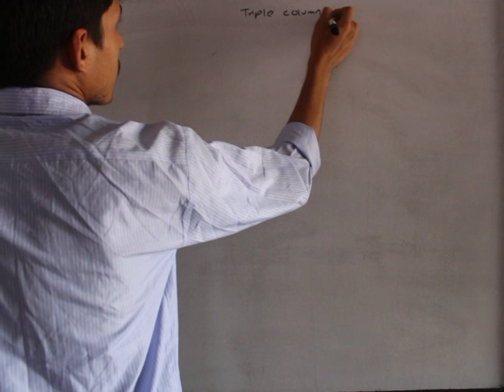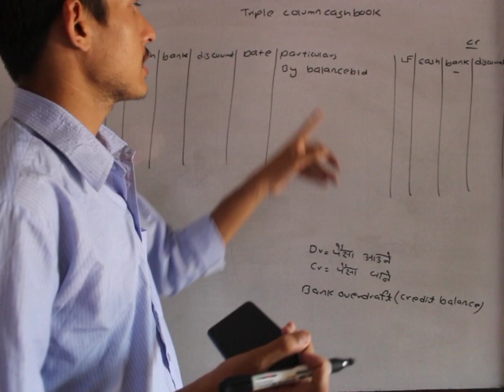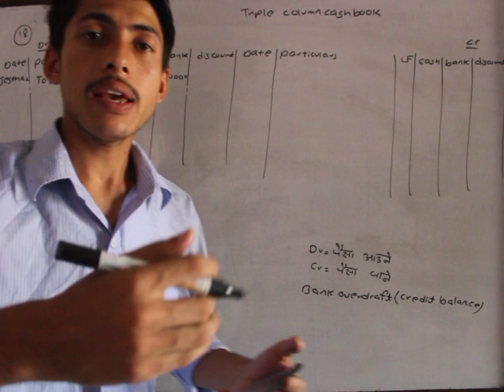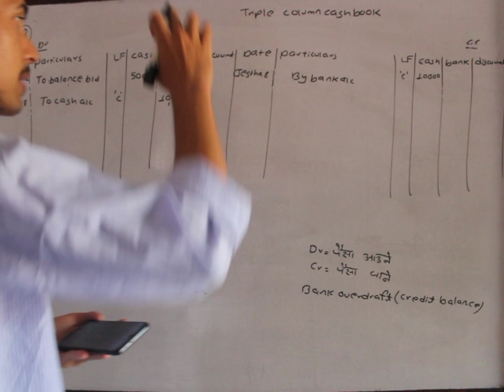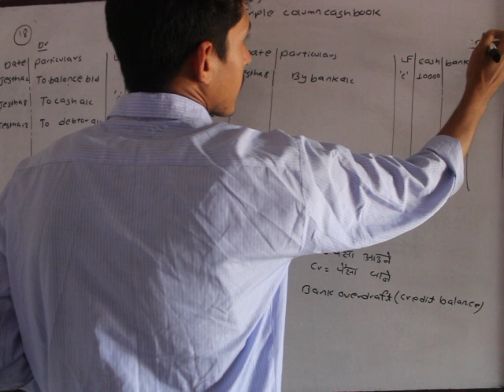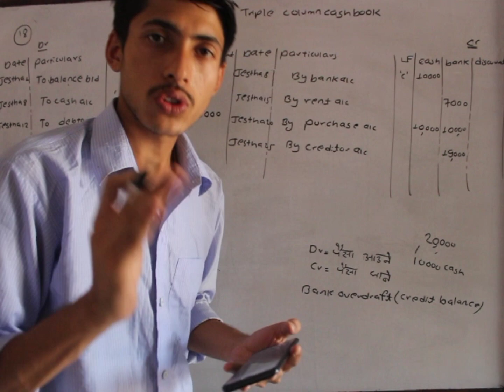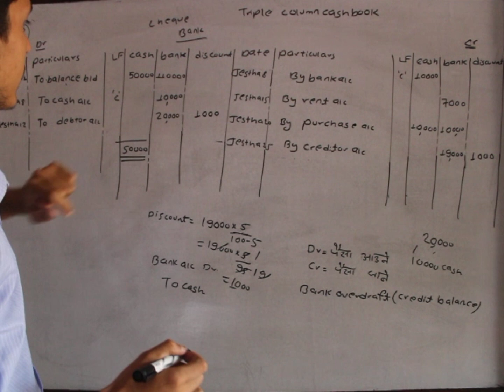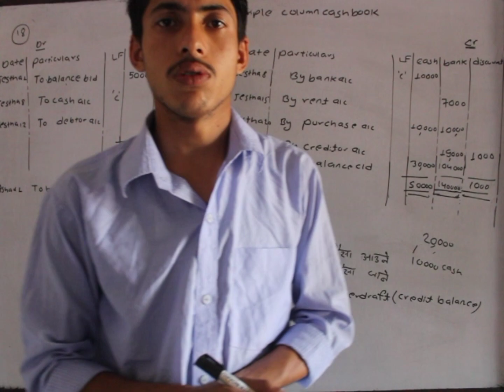class 11 account triple column cash book from old is gold (part 1).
This video is made with the purpose of providing ideas releated to triple column cash book..